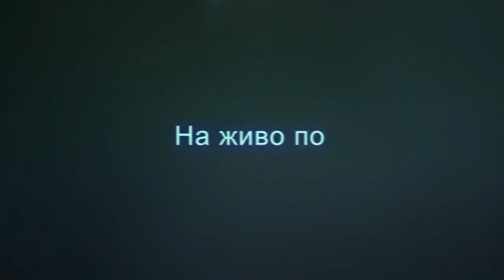ЕКСКЛУЗИВНО: Национална Боксова лига от град София 14 Декември от 19:00 часа